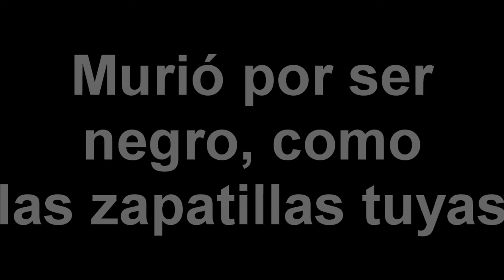[Black Mesa Source] Se murió el brazito del Alient Grunt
NegroLandia, Gordon le rompió el culo al alien grunt.